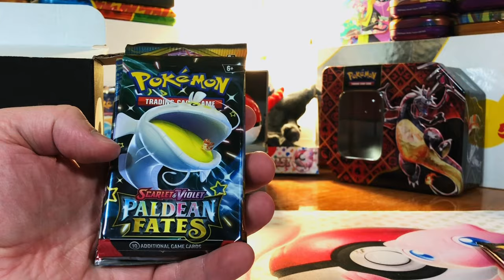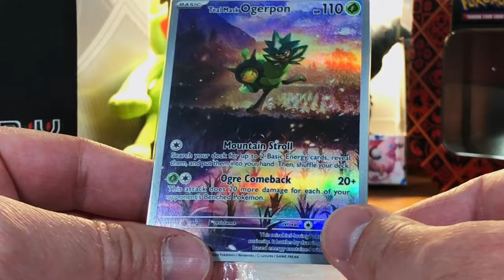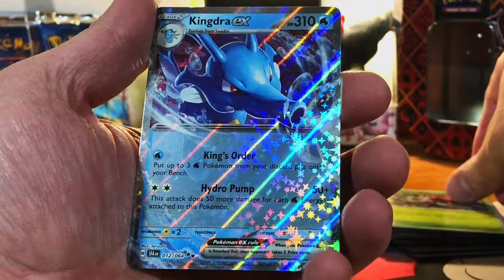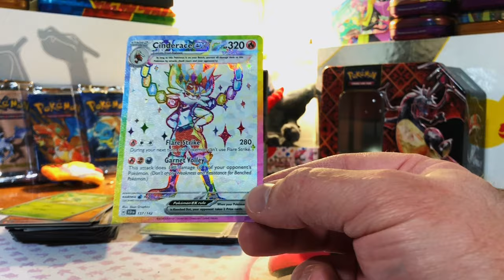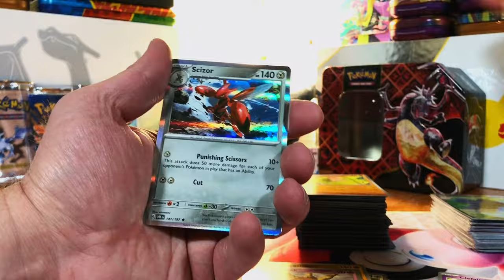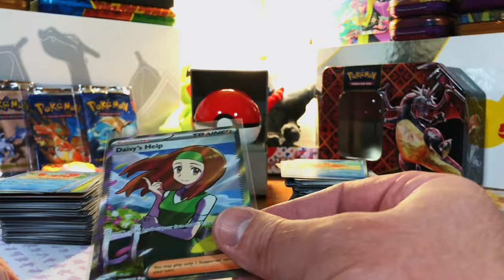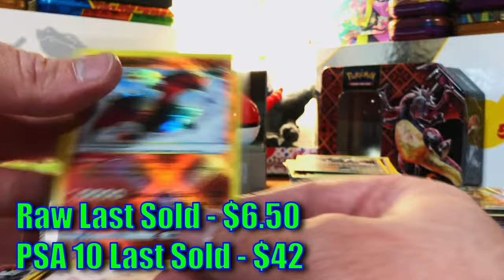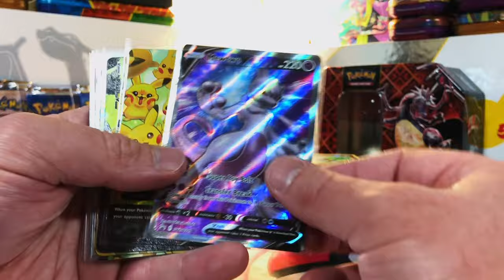Spent $405 on Pokemon Mystery Boxes From Ebay: These Are Actually Good!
Today, we're opening Pokemon mystery booster boxes from TCI Hobby Store on Ebay!  Saw PokeRev open them and just had to see for myself if they were really as good as they were for him.  Come find out!

Graded Pokemon Card Store:

Mailing address:
Philip Hunsaker
Blacklick, OH 43004